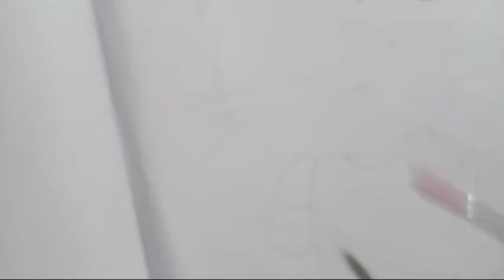Hello kitty drawing step by step attractive painting with poster colour| watercolor brustro